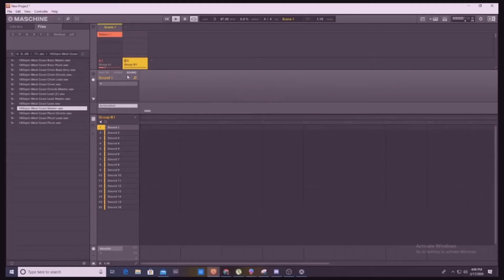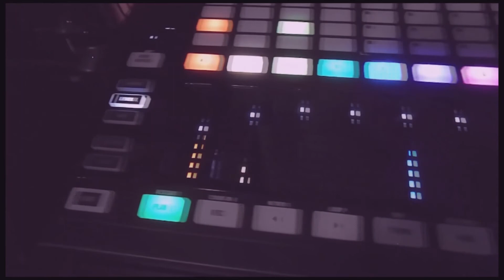Sample Based Beat Making | Corona Virus Lockdown Day 9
Week 2 stuck in the house. I am lucky enough to get to work from home but for those that cannot my prayers are with you.
This is Beat 09. Something that is more of a vibe than a hard beat. Just what I was feeling while working on it

 Lets go!

 I'm using the built in instruments on the MK3 for this track and I think it came out pretty good.  I'm wrote and recorded the keyboard parts and everything using nothing but the maschine MK3 and the Komplete A61 keyboard from Native Instruments. .